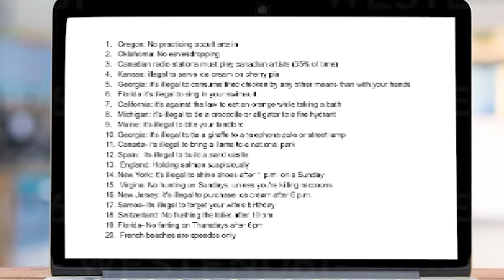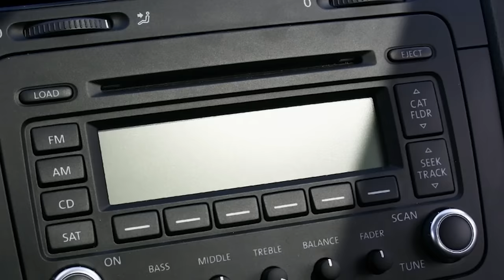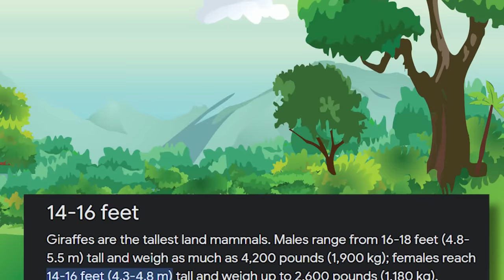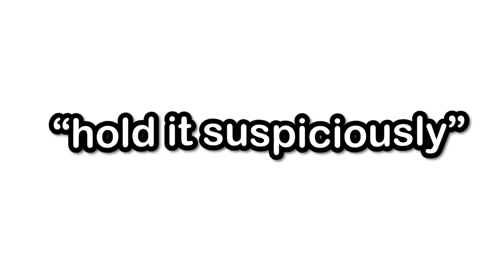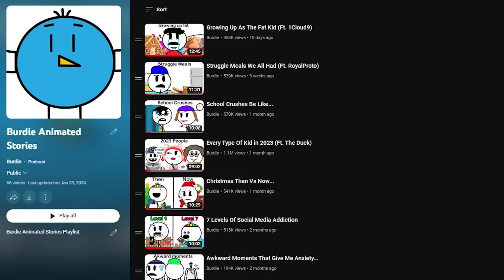The Dumbest Laws Ever Created...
Today we talk about the weirdest laws that were ever created. These weird laws are in the united states and across other countries as well, I don't know why these laws were even created, it just seems like law makers had problems with everything.